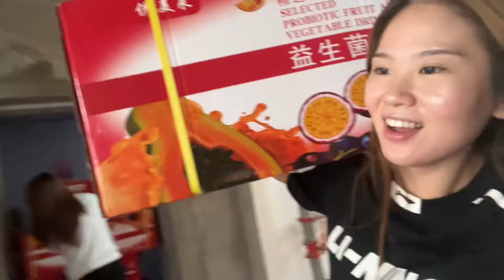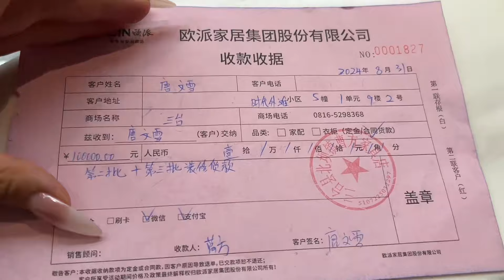新房装修接近后半段了，雯雪今天又交了100000万，这下只等验收。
哈喽，我是90後寶媽雯雪
以後會給大家分享農村生活的點滴，
農村美食、農村日常、寶媽生活等等~

記錄生活點滴，分享快樂生活